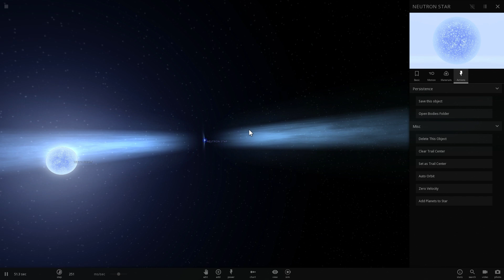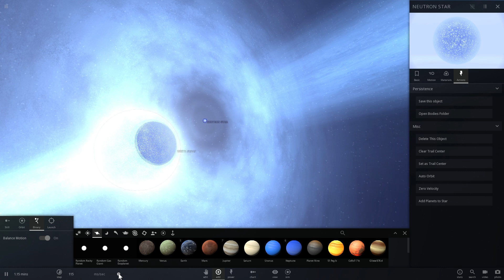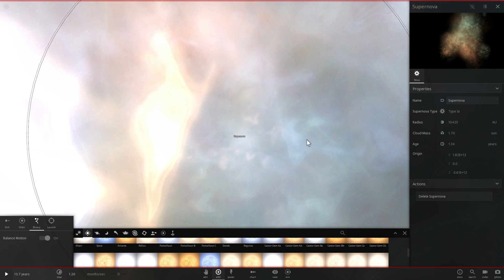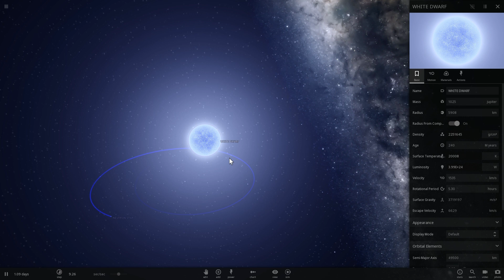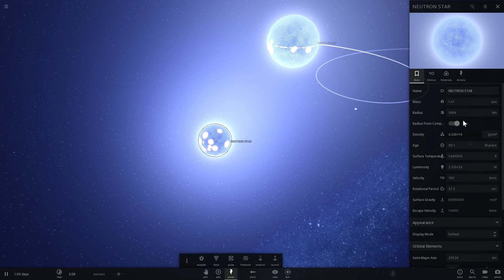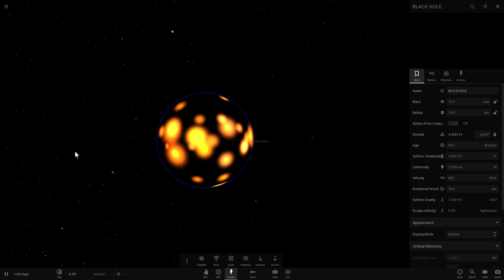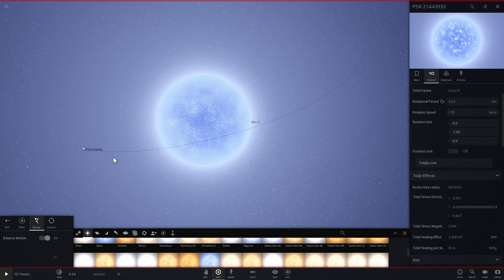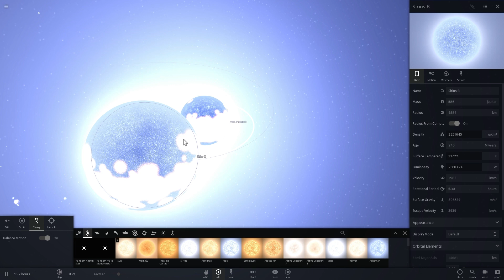What if Neutron Star Collided with White Dwarf? Universe Sandbox²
In this video, we will talk about a possibility of a neutron star and a white dwarf colliding.